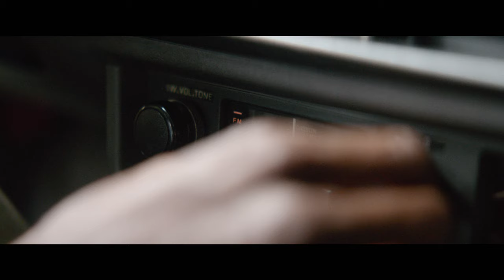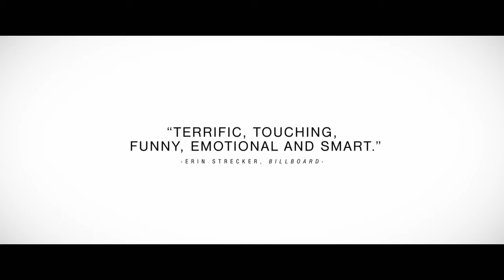SOUTHSIDE WITH YOU | Official UK Trailer [HD]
Inspired by accounts of the first couple’s first date, Richard Tanne’s romantic and intimate directorial debut Southside With You follows the story of the charming first-year law associate Barack Obama (Parker Sawyers), as he takes reluctant attorney Michelle Robinson (Tika Sumpter) on a daylong trip in and around Chicago’s South Side in 1989.